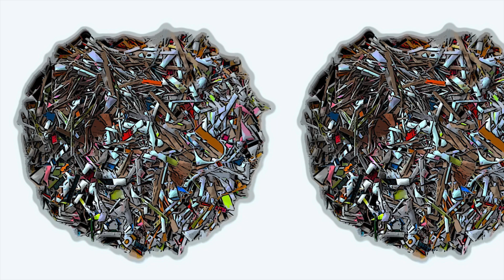" TRAMPLIFFE " JAK ARNOULD ©ADAGP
Trampliffe in billion pixels by JAK ARNOULD.